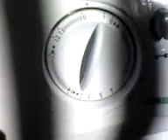New Bedding 1.2 - Extremely Sudsy Wash (Last Phase)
Very bad suds now! (last phase before draning)